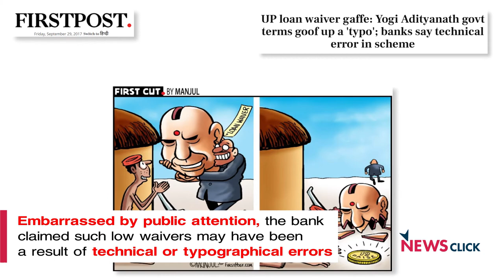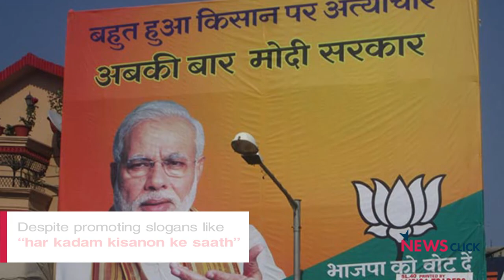BJP Plays a Cruel Joke on Farmers in UP With Loan Waivers as Low as 1 Paisa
Almost 6 months into the reign of Yogi Adityanath as Chief Minister of UP,  farmers are outraged as the first wave of the Loan Waiver Schemes offered waivers as low as 1 paisa to distressed farmers.